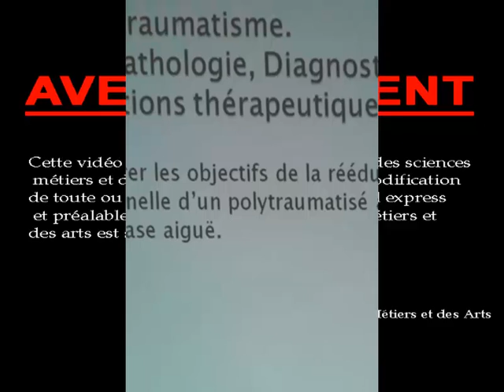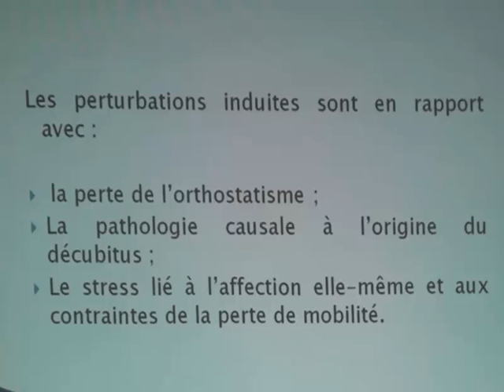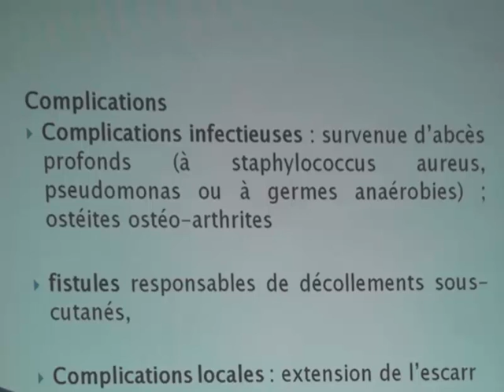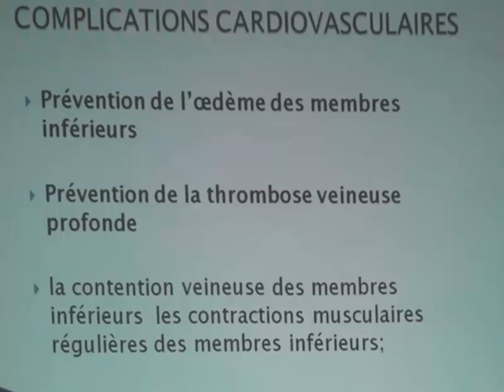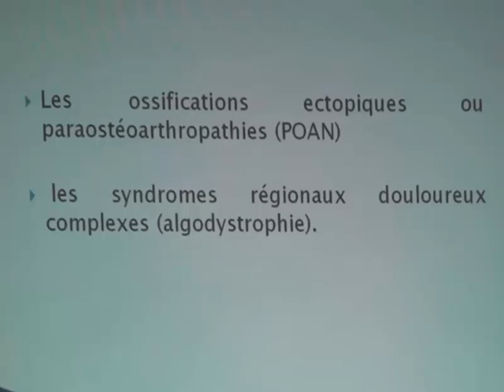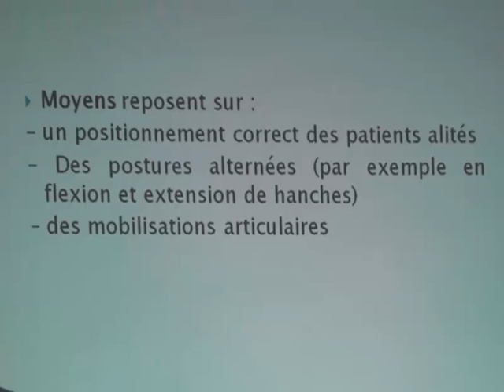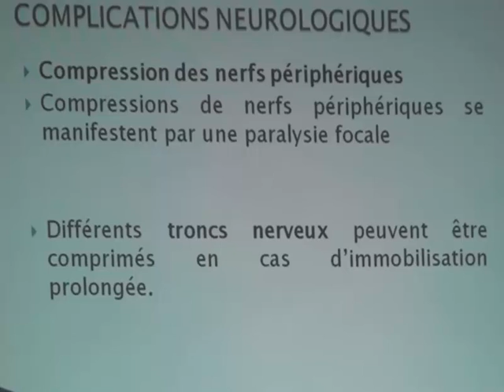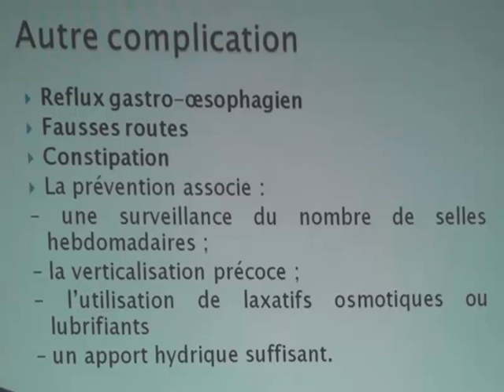POLYTRAUMATISME CONDUITE A TENIR PARTIE 1